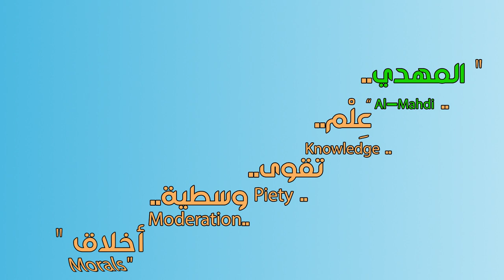ترقبوا في الساعة 7:30 مساءً البَثَّ المُباشرَ للمهرجان {5}{ الراب المهدوي...الشور المهدوي }السماوة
ترقبوا في الساعة 7:30 مساءً البَثَّ المُباشرَ :
" المهدي.. عِلْم.. تقوى.. وسطية.. أخلاق "
Al-Mahdi ...Knowledge ... Piety ... Moderation... Morals
المهرجان {5}
{ الراب المهدوي... الشور المهدوي } بمناسبة عيد الغدير الأغرّ، تحت شعار ||| { الراب والشور... يصنع... أنصارًا لله... أنصارًا للمهدي} وبمشاركة نخبة من الرواديد والذاكرين منَ الأشبالِ والشبابِ،
السماوة، الإثنين : 17 من ذي الحجة 1440 هـ
لمشاهدة البثّ على :
بيعةُ_الغديرِ_عيدُ_اللهِ_الأكبرُ